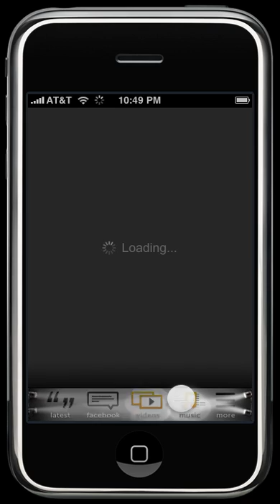Paramore Fan App for iPhone, iPod Touch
Follow the entire band as they tour, perform and party! Paramore Fan has all the latest updates from Hayley, Jeremy, Josh, Taylor and Zac. In addition, stay on top of the crew's videos, Facebook posts and download all their kick'n albums. Don't be left behind when Taylor tries out a ripstick, Jeremy has a birthday, the band tours Europe, or their latest hit tops the charts!